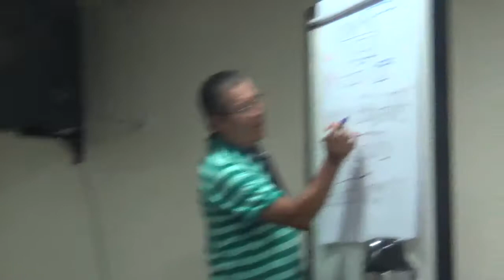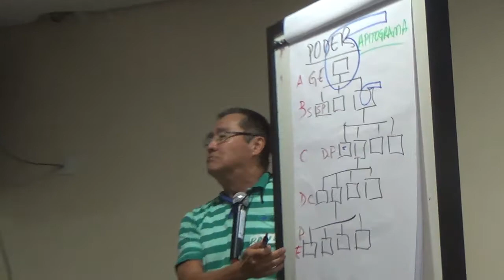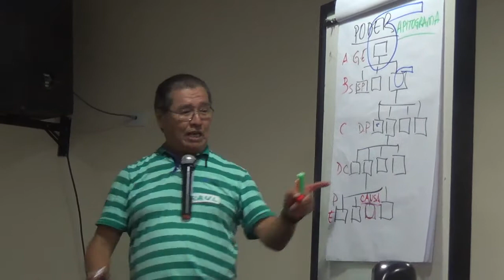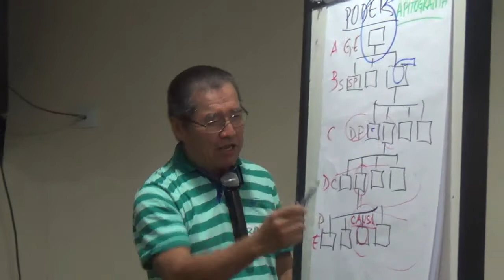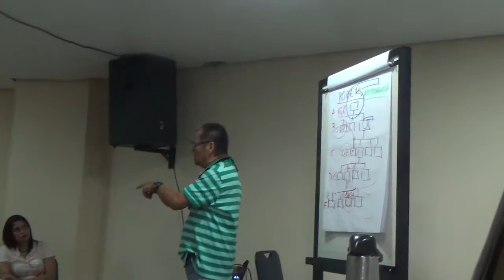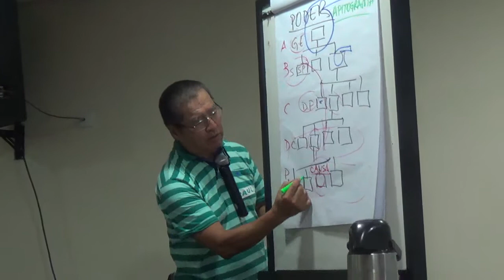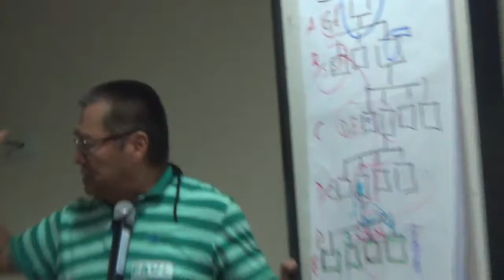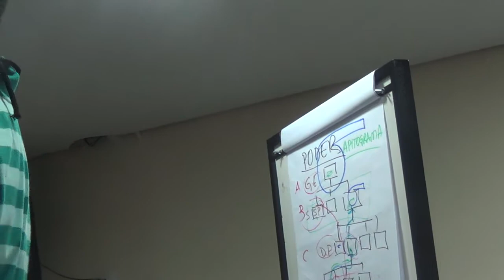Palestra para a Komatsu em Açailandia-MA - Poder -continuação